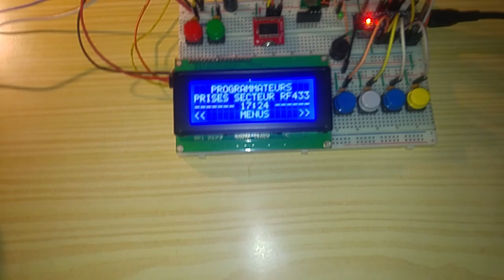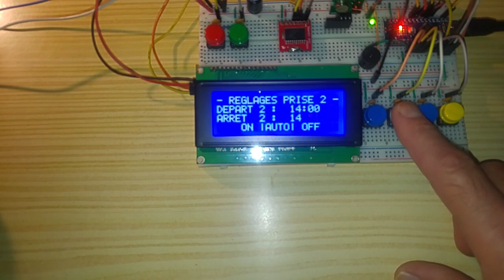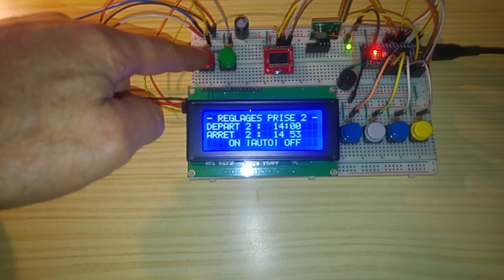Programmateur LCD de Prises Secteur RF433 - Ecran LCD - DS3234 - v1.0 - Arduino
Un petit coup de pouce pour acheter du matos et continuer de faire des projets :
Merci.

Matériel :
1 Arduino Nano,
1 Emetteur RF433,
1 DS3234,
3 Prises secteur télécommandées RF433.